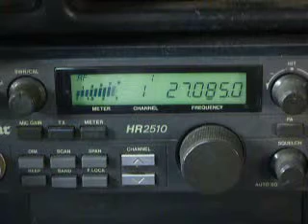03-15-2010 ModSquad Triple1